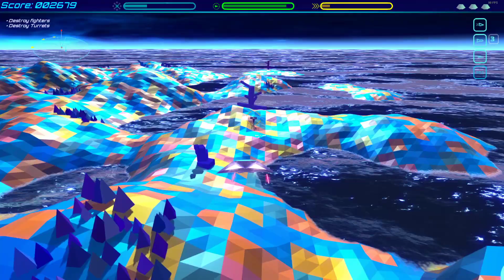starfighter renegade | Steam Demo Gameplay